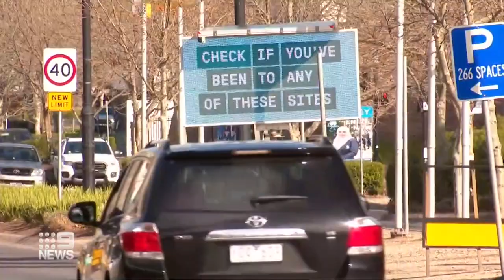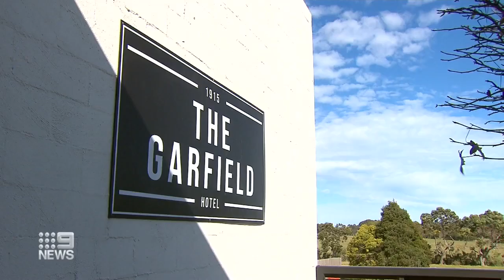Royal Children’s Hospital scare, Victoria records 20 COVID-19 cases | Coronavirus | 9 News Australia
A doctor at the Royal Children’s Hospital has tested positive to COVID-19. Victoria has recorded 20 new COVID-19 cases, with Caroline Springs the focus for health authorities.